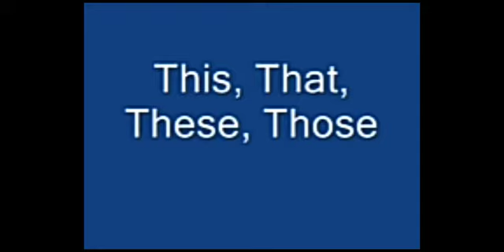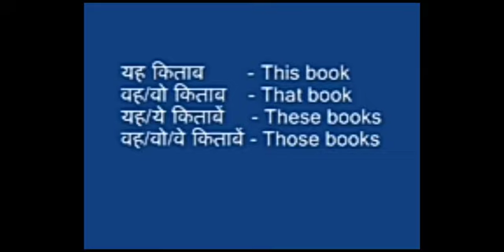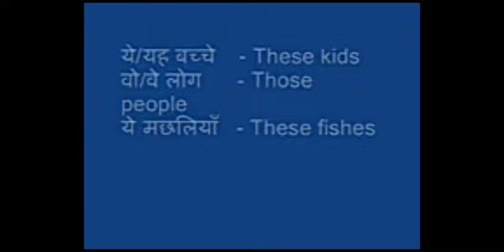April 24, 2020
यह मेरा Screen Recorder के साथ रिकॉर्ड किया गया वीडियो है. अपनी स्क्रीन लाइवस्ट्रीम को रिकॉर्ड करना आसान है. डाउनलोड लिंक: